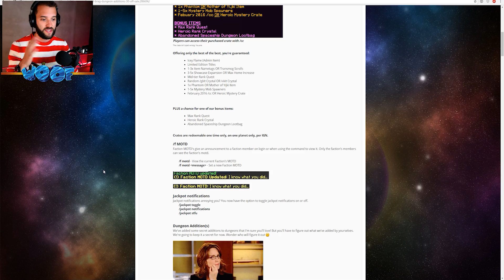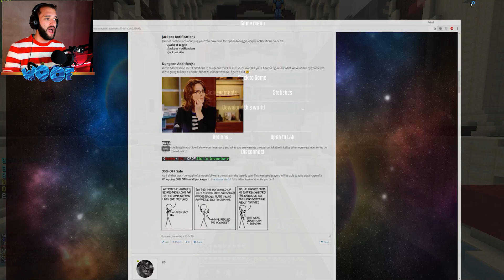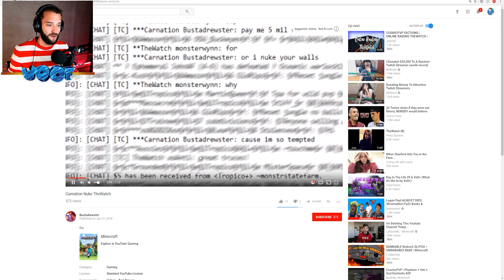This guy killed me in 1 shot in GOD?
Factions VERSUS| Episode 27